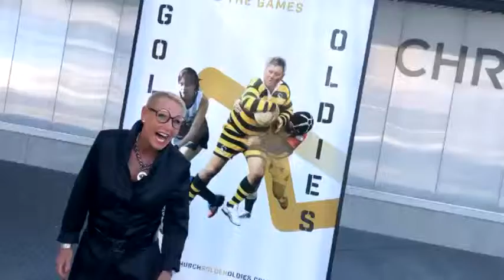Lose Weight No Cow Poo 1305 Stay young and strong for long with Rowie McEvoy